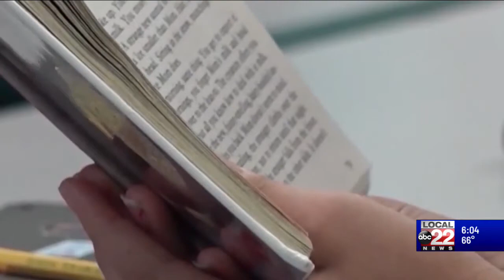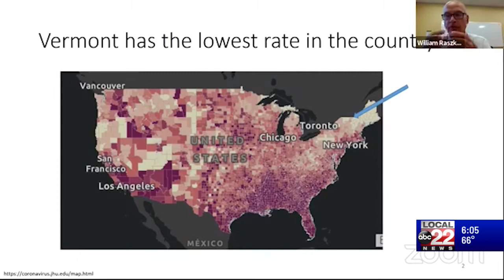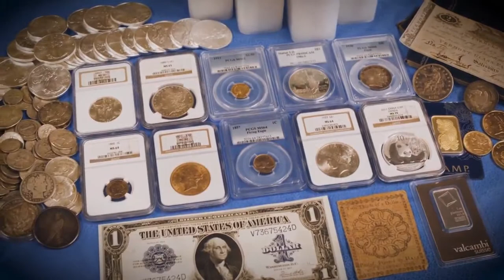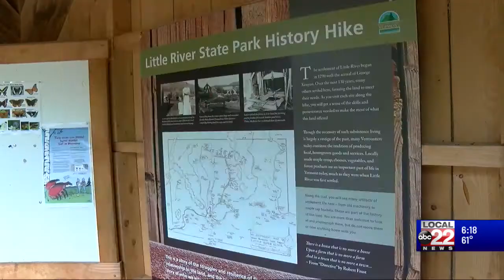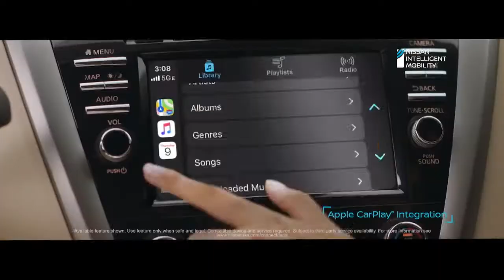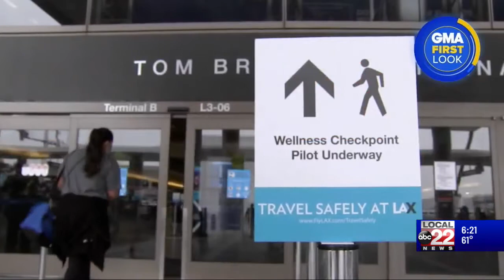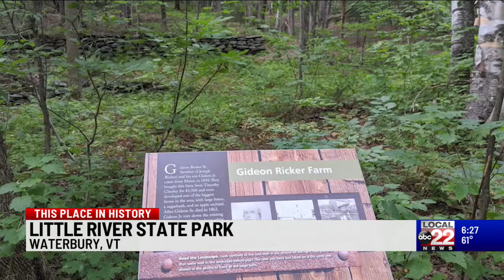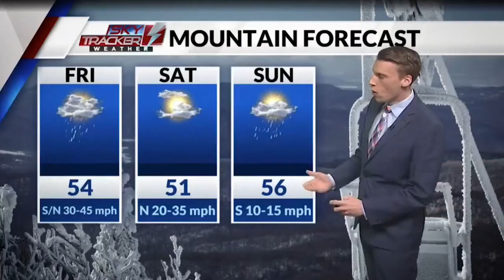Local 22 News This Morning at 6:00 a.m.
Libbi fronting Kramers PKG